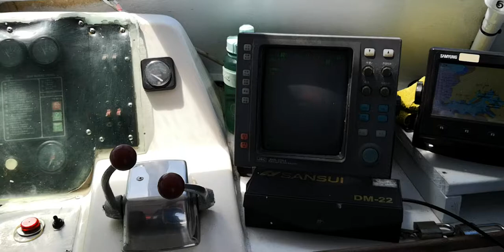澎湖【南海碼頭】交通船到七美南滬港.船長室景觀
澎湖亞果遊艇碼頭為馬公第一漁港轉型遊艇碼頭並於2017年6月啟用，為亞果全台第一家擁有國際級自建遊艇碼頭、碼頭專屬服務會所之遊艇集團，澎湖、高雄以及台南亞果遊艇碼頭同步提供服務。
澎湖亞果遊艇碼頭(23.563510, 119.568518)位於台灣本島與中國沿岸之中介點，又屬澎湖主要航道，陸域方面碼頭位於澎湖馬公市中心，距離鬧區僅五分鐘之車程，附近設有各類飯店、民宿以及各式餐館、便利店以及租賃服務，夏季亦有海上花火節之活動，從碼頭出發無論海域或陸域僅不到10分鐘之航程，體驗澎湖跳島旅遊之最佳選擇。

國際專業型遊艇碼頭
碼頭共有45個泊位，區分為ABC三個區，A區10個泊位可以停泊100呎以上之船舶，B區以及C區有35個泊位，可以停泊65呎以下之船舶。停泊費用又區分為短期停泊(NT$60/呎)以及長期停泊(NT$30/呎)，碼頭提供每個泊位之專屬岸水電於浮動碼頭上使用、另有船舶補給加油服務；位於碼頭亦有餐酒館供餐，更有不定期之出船活動、國際帆船賽事以及碼頭活動。

南海遊客服務中心🔻
南海遊客服務中心位於南海碼頭旁，所在位置就是澎湖第三漁港，有分新棟與舊棟兩棟建築，主要做為前往南海各島旅遊之遊客候船臨時休息之用，遊客中心內也提供旅遊資訊與前往南海之遊艇業者售票之用，是前往南海和南方各島（桶盤、虎井、望安、七美、東吉、西吉、東嶼坪、西嶼坪）之門戶。
南海遊客服務中心館內設有旅遊諮詢解說、遊艇服務、候船室、販賣部、咖啡廣場、行李室、盥洗室等服務設施。館內有規劃行李寄放區，寄放時間是AM06：30-PM21：30。遊客中心內服務櫃臺設有駐點解說員，有關旅遊問題可與駐點人員詢問。
遊客中心內有南海快艇業者售票處設置，一般遊艇業者不少也會直接在遊客中心外搭臨時攤位販售快艇船票。往返南海各小島的遊客和當地人，都必須藉由南海碼頭輸運，所以每天上午6點多到9點多以及下午3點多到5點，都是快艇出航返航的尖峰期。【建議停留時間】 0.5小時

澎湖群島🔻
亦稱澎湖列島,是位於臺灣海峽上的一組群島,東距臺灣本島約50公里,西離中國大陸約140公里,由97個大小島嶼組成,總面積約為128平方公里,全境均隸屬中華民國臺灣省澎湖縣管轄,為中華民國實際管轄區域第一大離島群。16世紀時葡萄牙殖民者來到東方,發現澎湖海域魚產豐富,在島上住著許多漁民,因此稱呼澎湖為漁翁島（Pescadores）。澎湖群島多漁港,夜間萬點漁火流動,忽明忽滅,與水中映射之星斗互相煇映,1953年臺灣省政府將「澎湖漁火」選定作為臺灣八景之一。[1]觀光遊憩是現今澎湖群島的重要產業之一,中華民國交通部觀光局也在1995年於澎湖群島設立「澎湖國家風景區」。

自然景觀
玄武岩
蒔裡海水浴場（蒔裡沙灘）
太武山
龍門鼓浪
青螺沙嘴濕地
虎頭山
菓葉日出
山水沙灘
風櫃洞
通樑古榕
桶盤玄武岩石柱
西嶼牛心山
天台山
蛇頭山
七美望夫石
奎壁山遊憩區
小門鯨魚洞
牛母坪
小臺灣
古蹟廟宇
澎湖天后宮
萬軍井
媽宮古城
篤行十村
順承門
施公祠
中央街
澎湖觀音亭
二崁陳宅
中社古厝
七美人塚
西嶼西臺
西嶼東臺
四眼井
文澳城隍廟
媽宮城隍廟
第一賓館
漁翁島燈塔
文石書院（後改建為孔廟）
公園
隆貴公園
林投公園
火燒坪公園
公共設施
澎湖開拓館
生活博物館
澎湖水族館
濱海公路
小門地質館
竹灣螃蟹博物館
澎湖酒廠
澎湖遊客中心
菊苑
西嶼燈塔
七美嶼燈塔
望安綠蠵龜觀光保育中心
地景景觀
澎湖石滬
澎湖菜宅
海灘
山水沙灘
隘門沙灘
林投沙灘
尖山海灘
烏泥沙灘
裡正角沙灘
龍門後灣沙灘
菓葉沙灘
奎壁山遊憩區
青螺海灘
城前沙灘
講美沙灘
鎮海沙灘
吉貝沙尾
後寮沙灘
後螺海灘
橫礁沙灘
後灣沙灘
網垵海灘(大池角海灘)
池西沙灘
赤馬沙灘
內垵遊憩區
戶頭角沙灘
網垵口沙灘
大瀨仔沙灘
長瀨仔沙灘
西安水庫沙灘
天台山沙灘
澎湖特產
植物
稜角絲瓜
嘉寶瓜
仙人掌
天人菊
馬鞍藤
風茹草
海產

澎湖海鮮🔻
海鱺
玳瑁石斑
丁香魚
鞍帶石斑
𩵚魠魚
特色美食
甜點類
黑糖糕
冬瓜糕
冰心糕
海苔酥
花生酥
仙人掌冰
海產類
小管
金瓜米粉
蛤蜊炒絲瓜
海菜魚丸湯